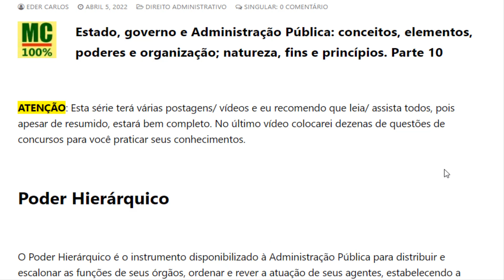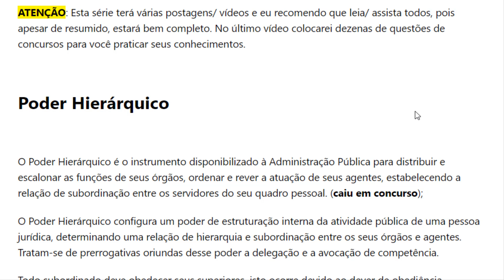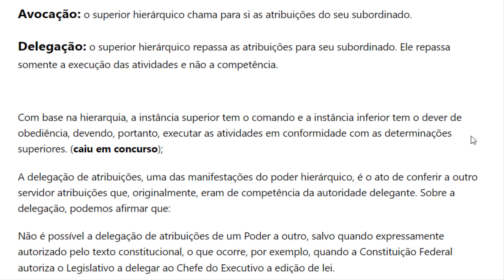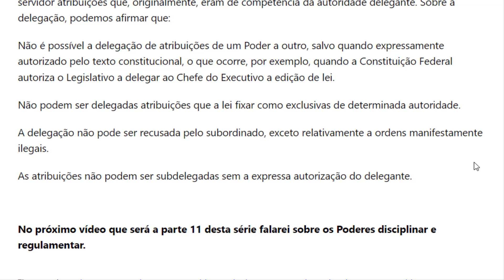Estado, governo e administração pública parte 10 Poder Hierárquico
Estado, governo e Administração Pública: conceitos, elementos, poderes e organização; natureza, fins e princípios. parte 10 Poder Hierárquico;

O Poder Hierárquico é o instrumento disponibilizado à Administração Pública para distribuir e escalonar as funções de seus órgãos, ordenar e rever a atuação de seus agentes, estabelecendo a relação de subordinação entre os servidores do seu quadro pessoal.